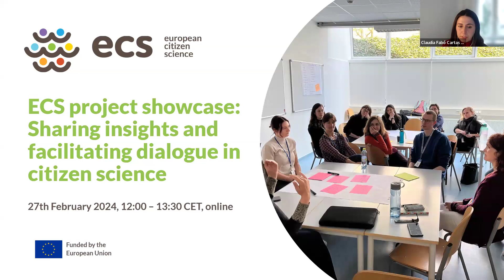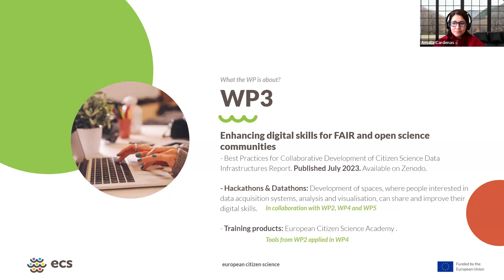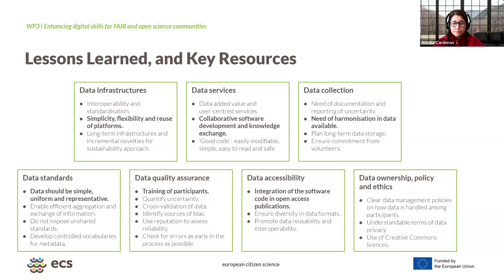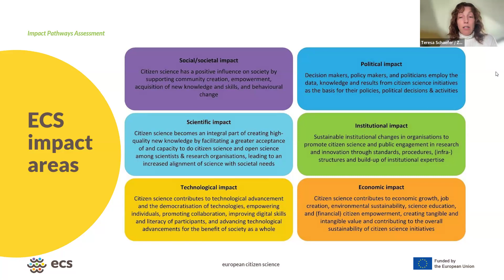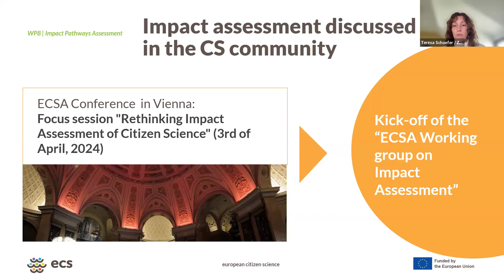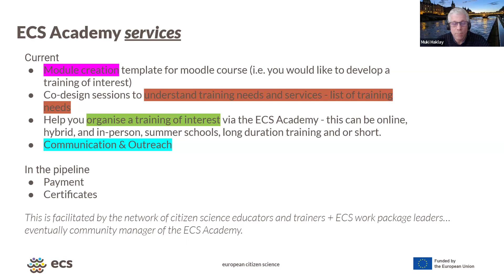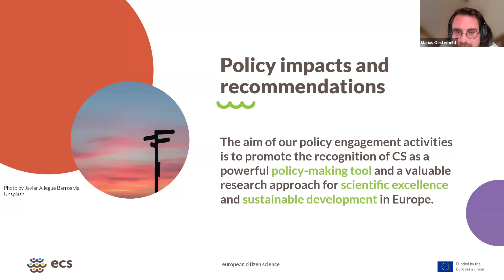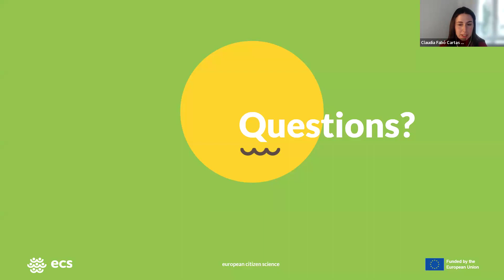ECS project showcase: Sharing insights and facilitating dialogue in citizen science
The overall objective of the ECS (European Citizen Science) project is to increase the capacity of European society to engage the public in scientific research through citizen science. 1.5 years into the project, ECS has been working on different strands of the project, including data practices in citizen science, impact evaluation, the ECS Academy (training and capacity building), and policy priorities.
At the online event on Tuesday, February 27, 2024, we shared the project's results and experiences thus far in an event designed for interactive discussion on the topics mentioned above.

The event comprised two parts:
The initial part featured four input presentations covering key topics of ECS by colleagues involved in the project. Presenters shared insights, progress updates, and lessons learned from their exploration of these subjects.
- short introduction to the ECS project by Claudia Fabó Cartas from ECSA (2:36)
Input presentations:
- data practices in citizen science, by Amalia Cardenas from CSIC (5:39)
- impact evaluation, by Teresa Schaefer from ZSI (16:09)
- ECS Academy, capacity building and training by Muki Haklay by UPCité/LPI (29:03)
- policy priorities, by Marius Oesterheld from MfN (38:08)

Relevant project results, such as reports and deliverables, were provided through shared links, available

The second part of the event was interactive. Participants joined one of four breakout rooms (i.e. smaller virtual rooms with fewer participants), each dedicated to the topics addressed in the first part to engage in conversation with the presenters and other participants and share experiences and knowledge. This part was not recorded.

ECS is a project funded by the EU.